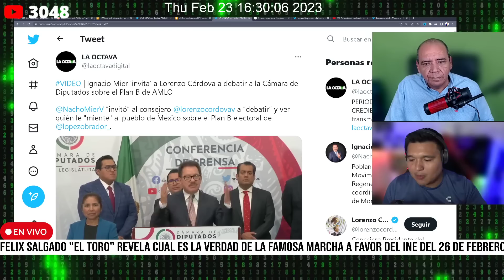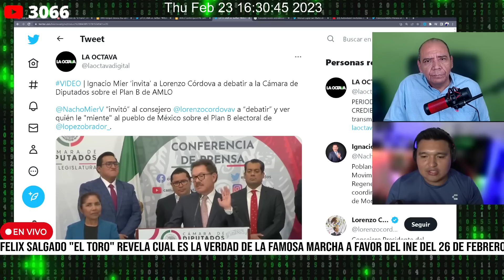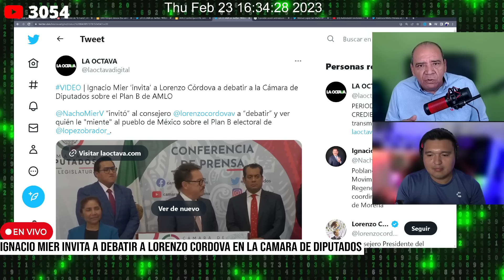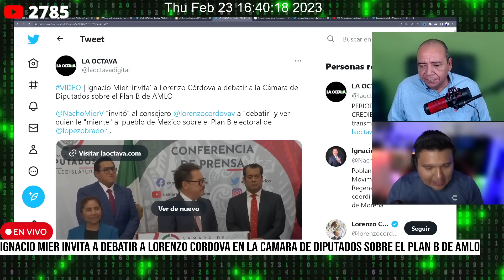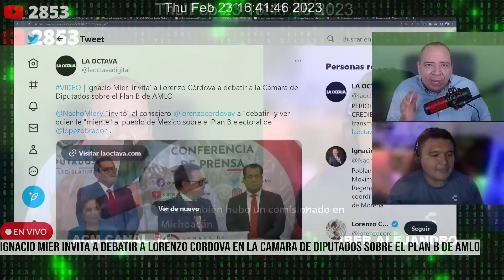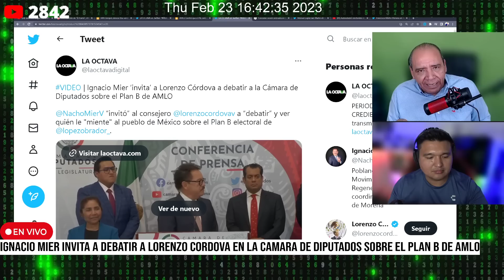ZACATÓN Y MENTIROSO! LENCHO RETADO A DEBATIR ANTE DIPUTADOS PARA VER QUIEN DICE LA VERDAD.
ANTE LA CAMPAÑA DE DESINFORMACIÓN, SOBRE TODO DE LENCHO Y CIRO, EL PRESIDENTE DE LA JUCOPO LO RETÓ A DEBATIR ANTE DIPUTADOS, NO QUISO IR.